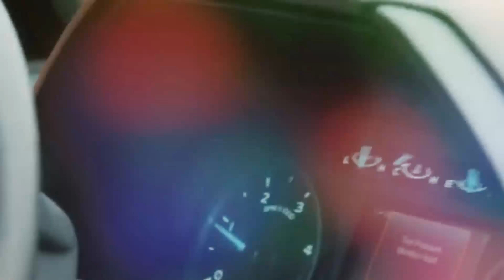Heartbreaking Tragic Life Of Parker Schnabel From 'Gold Rush'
📺 Video Short Details:
Gold Rush is a channel where you will find all about trending celebrity gossip. We try our best to give our audience the most truthful Gossip.